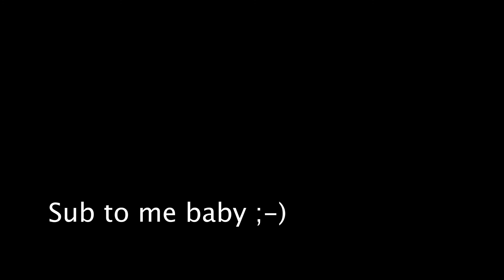E Boy Interview (Late Night with Opposite of Adults Episode #309)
This week we interview a simp and an E boy. Lets see if we can get some tips for them TikTok views